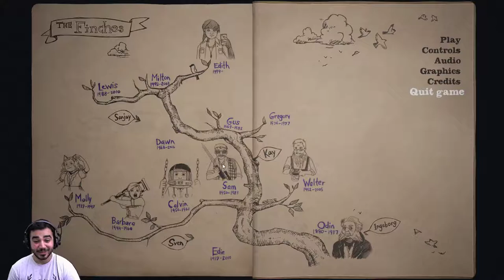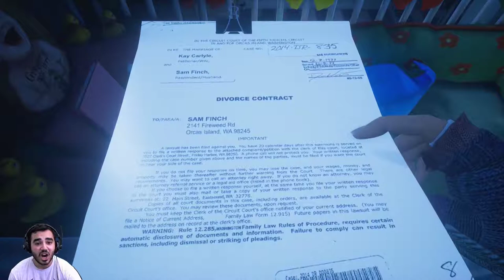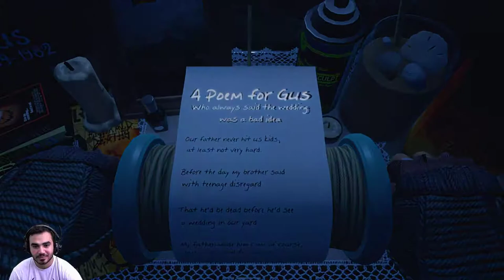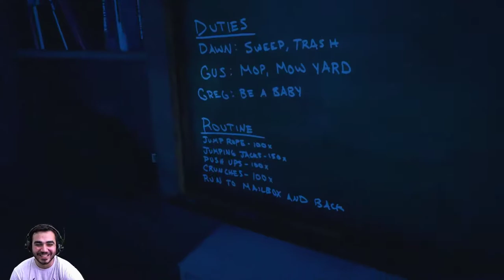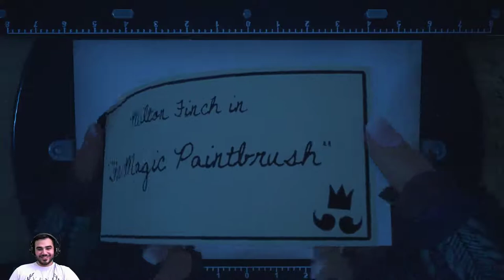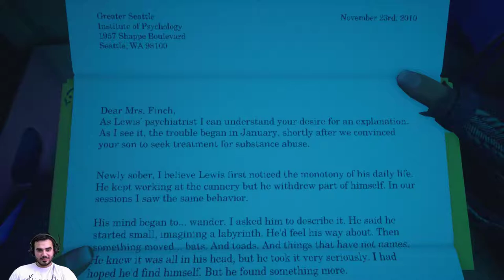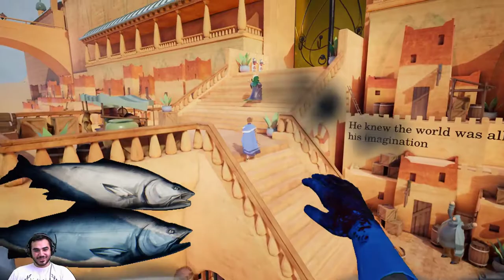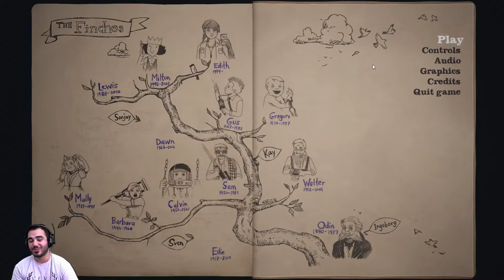Its Bath time!! What Remains of Edith Finch | Episode 3